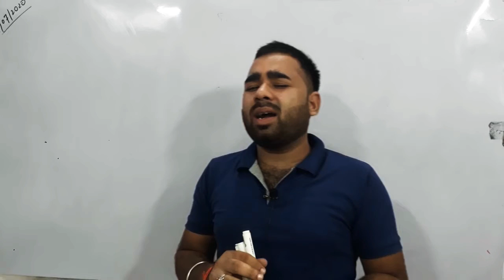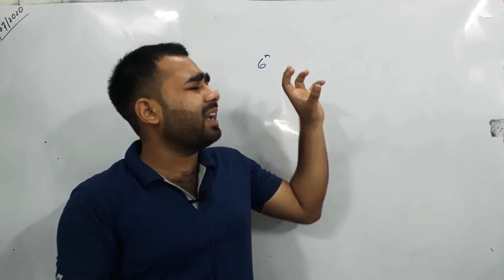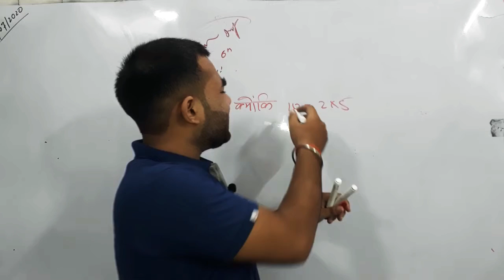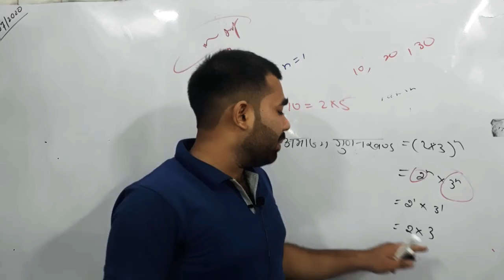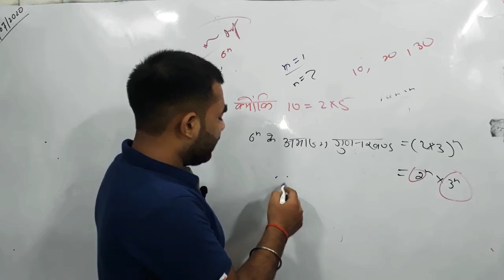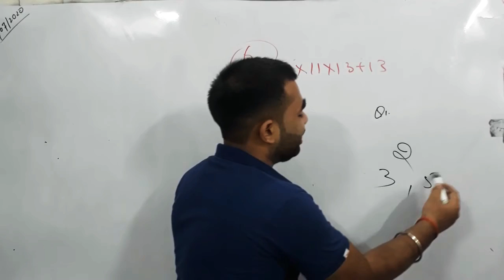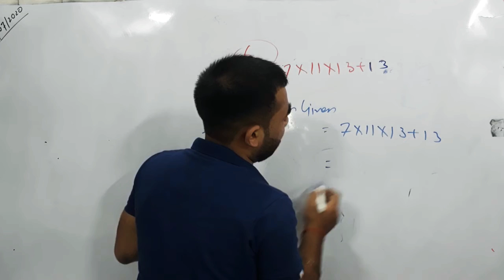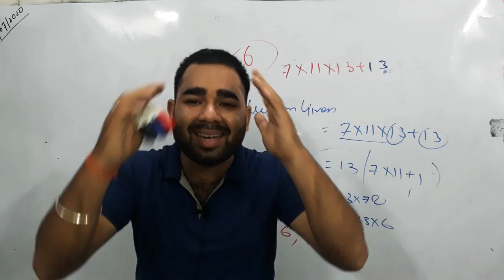वास्तविक संख्याएँ||REAL NUMBER||Ex 1.2||Full concept बहुत ही शानदार धाशू सर की CLASS BY ANUP SIR